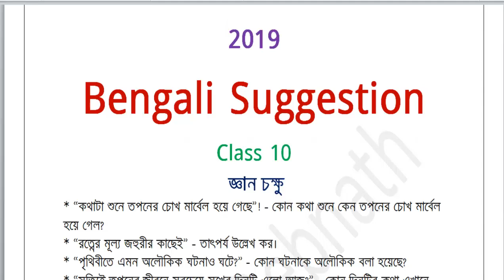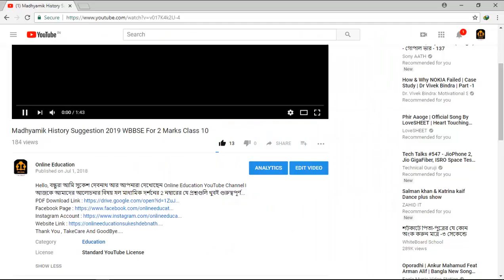West Bengal Madhyamik 2019 Bengali Suggestion।। মাধ্যমিক বাংলা সাজেশন ২০১৯।।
Hello, বন্ধুরা আজকে আমাদের আলোচনার বিষয় হল দশম শ্রেণীর বাংলার সাজেশন নিয়ে...
 আপনাদের যাদের নবম শ্রেনীর বিগত বিষয়ের সাজেশনের PDF File লাগবে তারা আমাদের Official FaceBook Page এর Inbox এ message করুন ওখানে আমি আপনাদের PDF Download Link send করে দেবো।